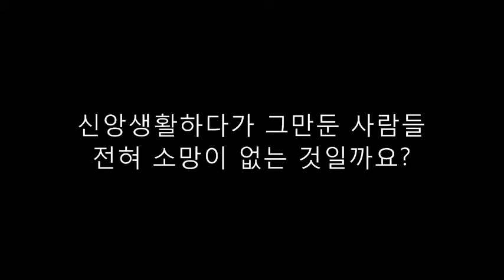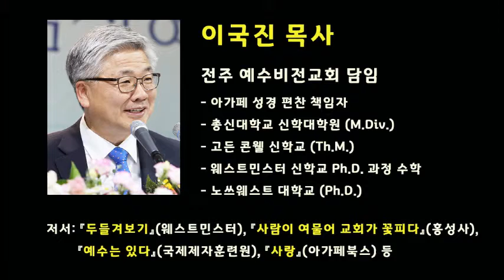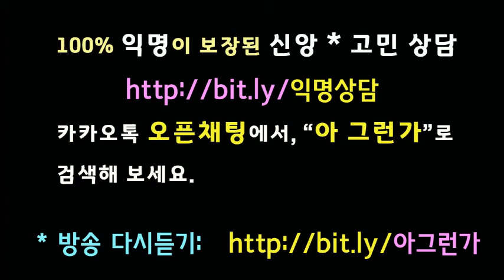신앙생활하다가 그만둔 사람들은 전혀 소망이 없는 것일까요